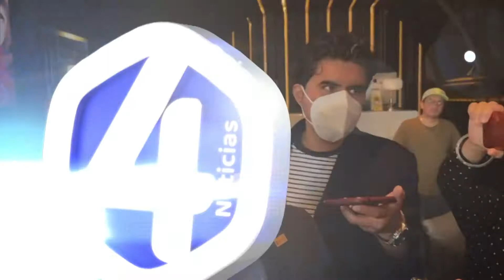Por recuperar más de 10 mil empleos en sector cuero calzado-marroquinería